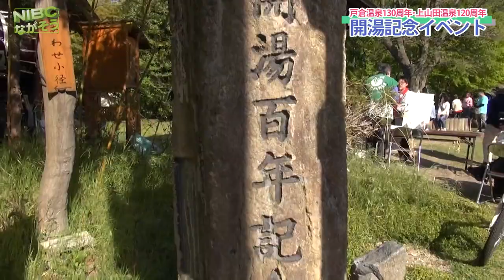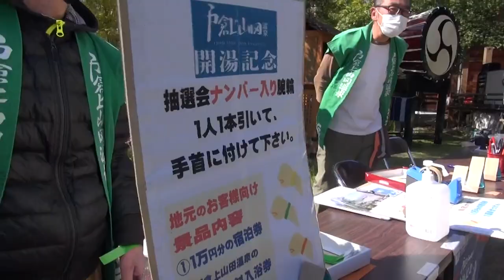【長野戸倉上山田】“戸倉温泉130周年“上山田温泉120周年“開湯記念イベント”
【長野戸倉上山田】
“開湯記念イベント
戸倉温泉130周年
上山田温泉120周年

千曲市は合併して20周年
合併する前から
今も昔も(自分は)戸倉上山田温泉って言ってたかな！！？